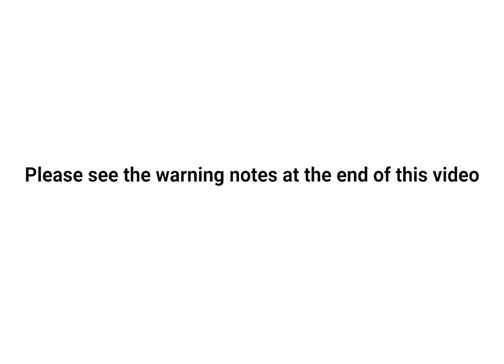Bed Alarm Contact Sheets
These Stand Up Alarm Spare Contact Sheets are the internal working part of the alarm.